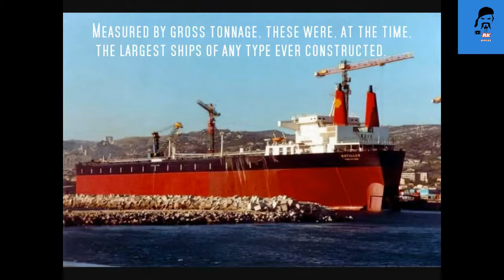!!! TOP 10 BIGGEST SHIPS OF THE WORLD !!!!